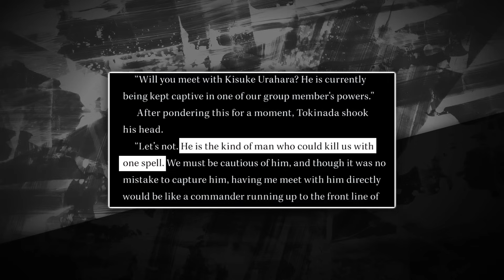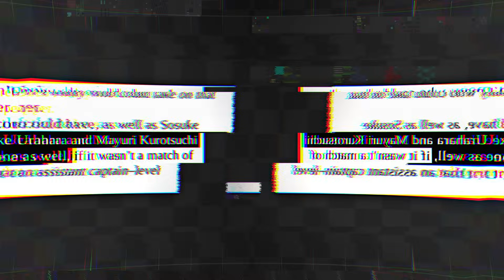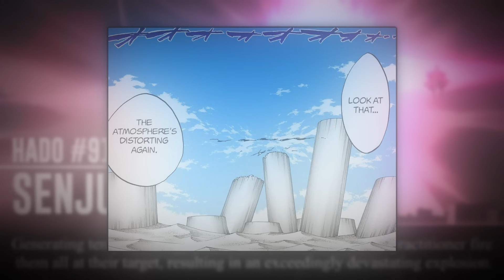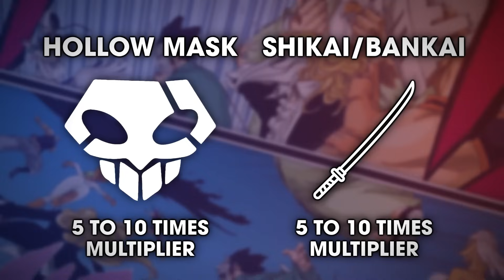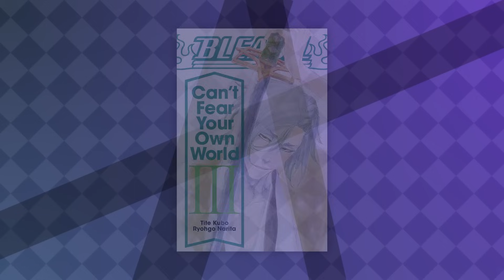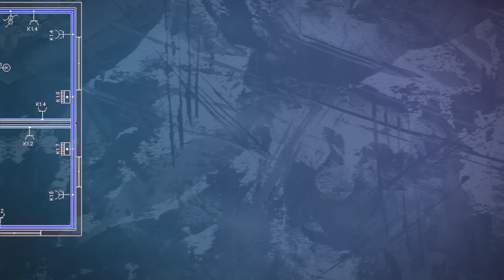Could Urahara Defeat EVERY Captain in Bleach?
Kisuke Urahara from Bleach, the former captain of squad 12 and potential squad 0 applicant. If Urahara was Evil, could he take down all of soul society and seireitei? This video takes Urahara from Bleach and puts him up against every Gotei 13 captain to see if he alone could destroy all of the 13 Court Guard Squads. Could Urahara defeat EVERY Gotei 13 Captain? Imagine Urahara vs Kyoraku / Urahara vs Shunsui , Urahara vs Kenpachi , Urahara vs Mayuri Kurotsuchi / Mayuri vs Urahara, Urahara vs EVERY Captain in Soul Society is an interesting discussion and hope you'll enjoy it all the way through as Bleach TYBW or Bleach Thousand Year Blood War enters its Cour 3 or Bleach TYBW Part 3 begins; especially with Urahara's own fight against Askin Nakk Le Var about to happen in the anime Urahara vs Askin isn't anything like the fights you'll see in this video! Mr Hat and Clogs!

Second channel for more daily content!